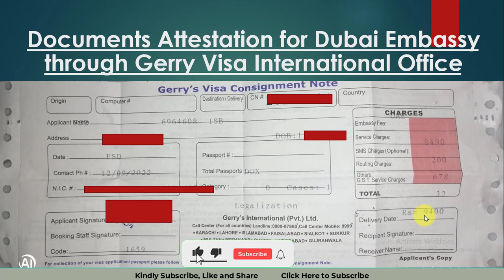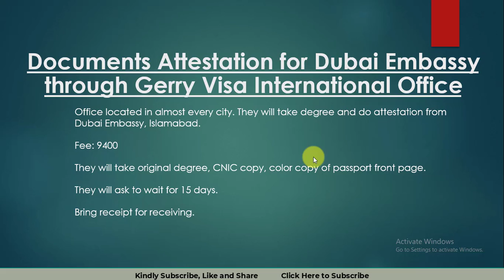Attestation of documents from Dubai through Gerry's office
In this video, I discussed the following

Gerry office attestation
Dubai Attestation
UAE attestation
Dubai embassy attestation through Gerry's office
UAE embassy attestation through Gerry's office

2. How to Attest or Verify from IBCC | IBCC Verification or attestation  Process form Rawalpindi Board